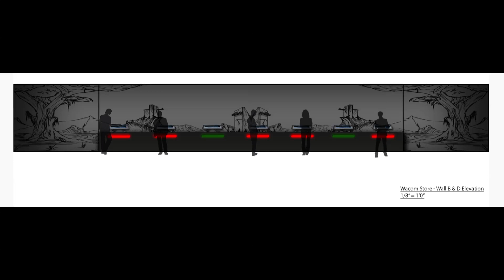Full Elevation Animation